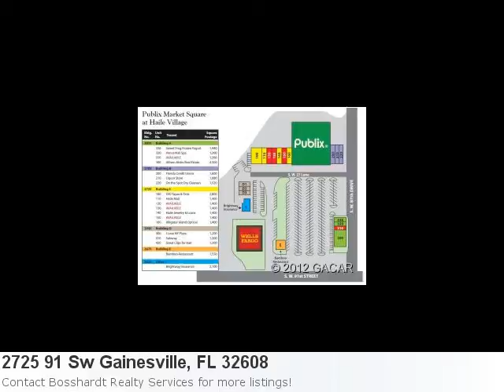This Home Couldn't Be More Nice! Check It Out:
You Have To See This Wonderful New Home Listing: Here is what Trulia.com has to say about the area: Gainesville Market Stats: There are 5 six bedroom properties available with an average listing price of $761,920. Overall the average listing price in Gainesville is $220,590. Property Details For: 2725 91 Sw Gainesville, FL 32608Type: Commercial LeasePrice: $1,985 See full detail for Listing: 337425 Here is some additional information about 2725 91 Sw Gainesville Fl